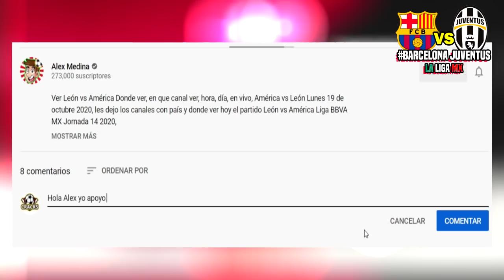🔴 Barcelona vs Juventus En Vivo ✅ Champions | ver el partido hoy, Barcelona vs Juventus 2020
Donde ver Barcelona vs Juventus en vivo, Donde ver Barcelona vs Juventus, en que canal ver, hora, día, en vivo, Barcelona vs Juventus Martes 7 de Diciembre 2020, les dejo los canales con país y donde ver hoy el partido Barcelona vs Juventus en vivo Liga de España, Barcelona vs Juventus, memes previas al partido, Barcelona vs Juventus en vivo, memes Barcelona vs Juventus.

EN EL VÍDEO TE DIRÉ DONDE VER EL PARTIDO EN VIVO ASÍ COMO LOS HORARIOS PARA PAÍSES COMO. PERÚ, COLOMBIA, ECUADOR, HONDURAS, MÉXICO, NICARAGUA, ESPAÑA, FRANCIA, ESTADOS UNIDOS, PARAGUAY, URUGUAY, ARGENTINA, PANAMA, CHILE, BRASIL, COSTA RICA Y GUATEMALA.